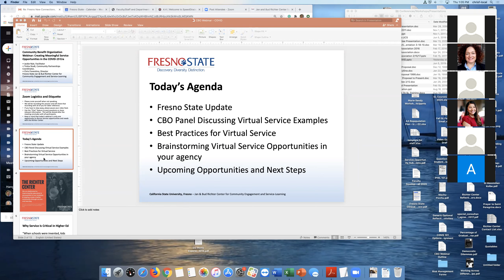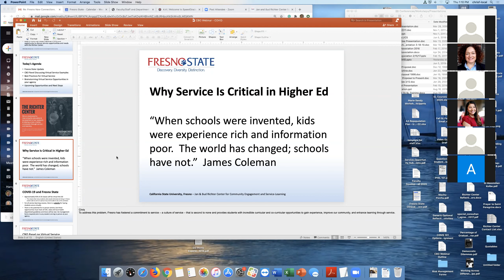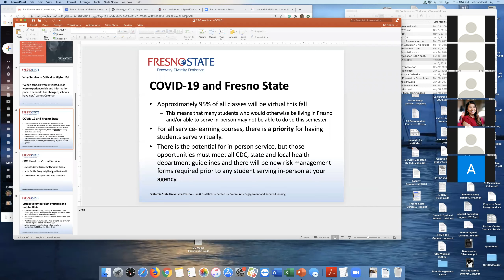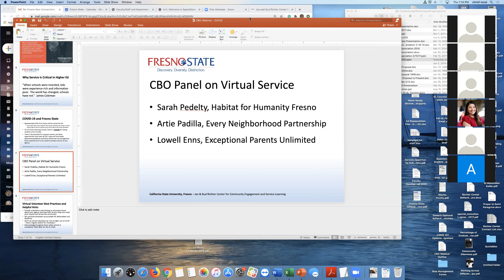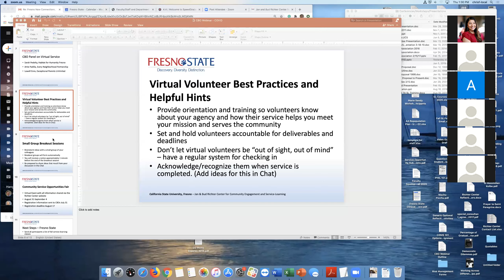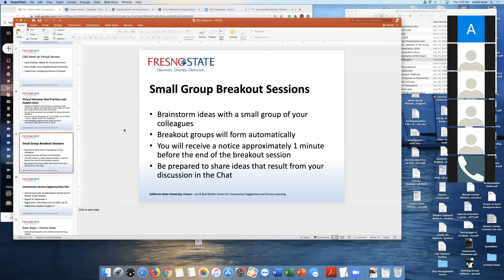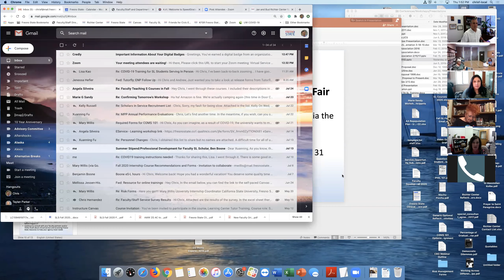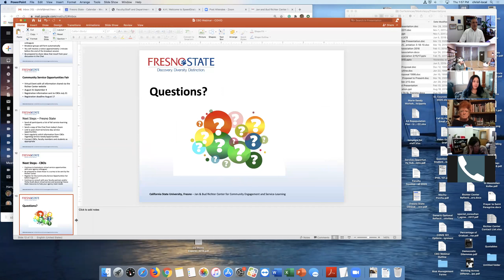Richter Center Community Benefit Organization Webinar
This webinar was offered to community partners in response to COVID-19.  The webinar was recorded via Zoom on July 30, 2020 and includes a panel and open discussions about developing virtual service opportunities.